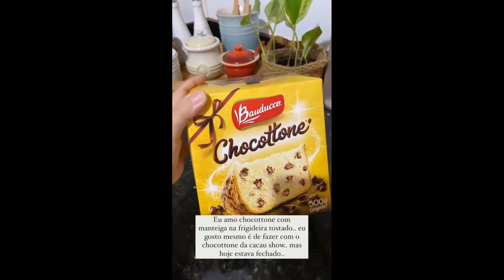Juliana Perdomo mostrando o andamento da obra + Cuidando da casa e do Raj